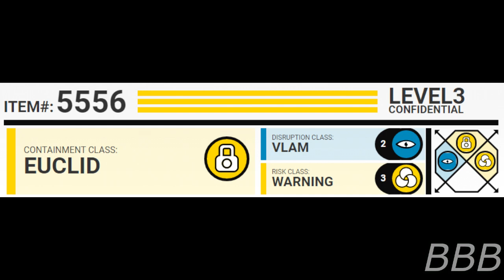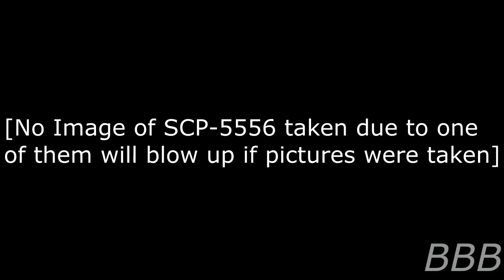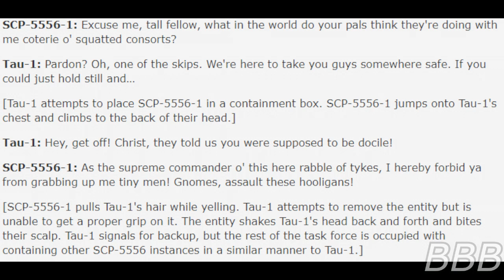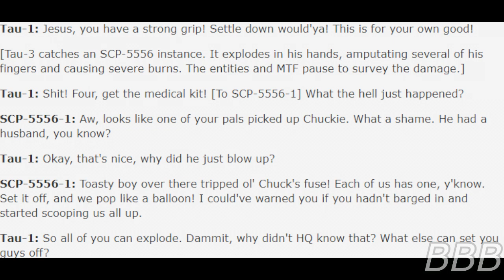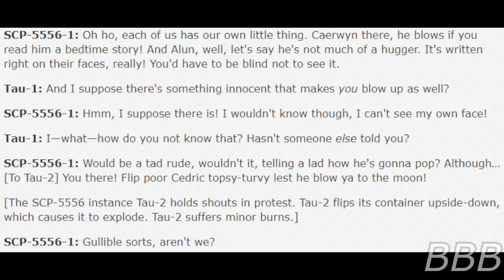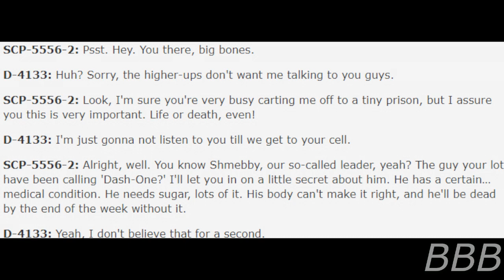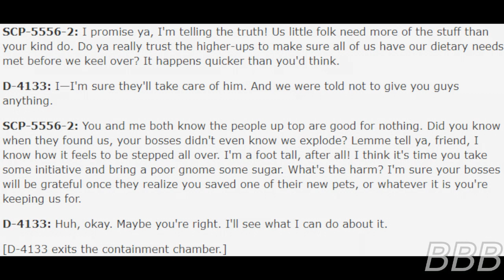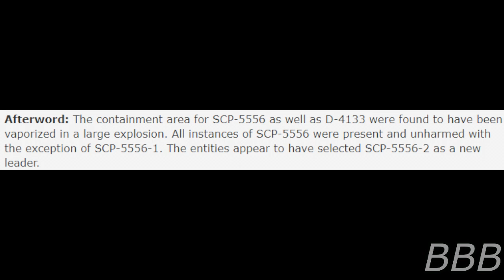SCP 5556 The Foundation Gets Gnomed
SCP-5556 are gnomes that explode depending on the gnome themselves. So if you pet one of them, that one explodes and so on.